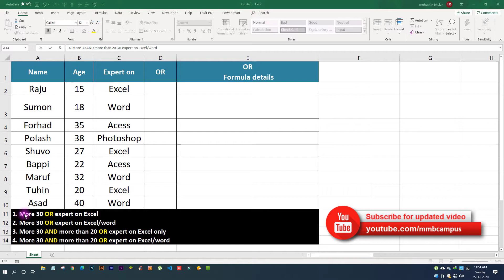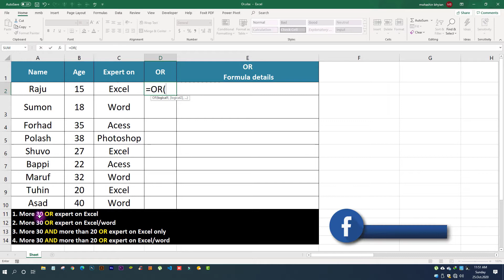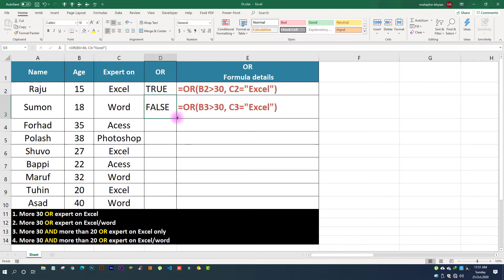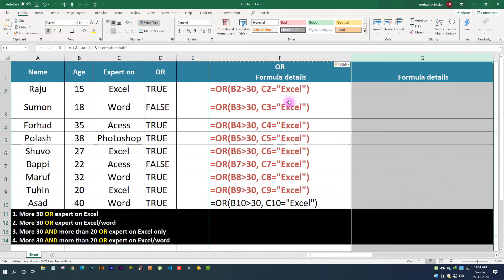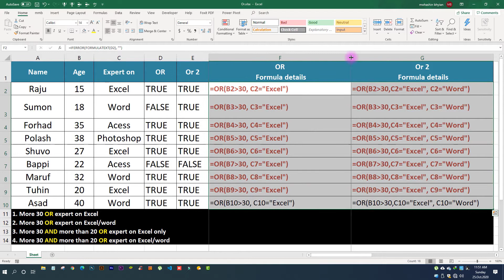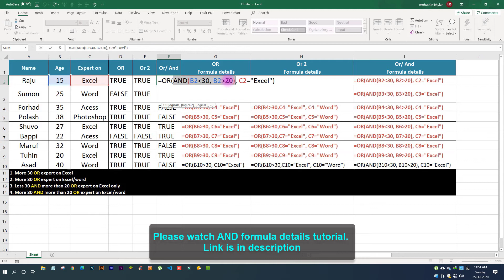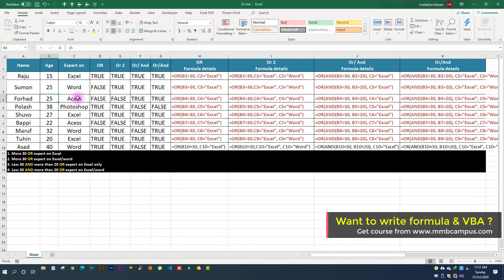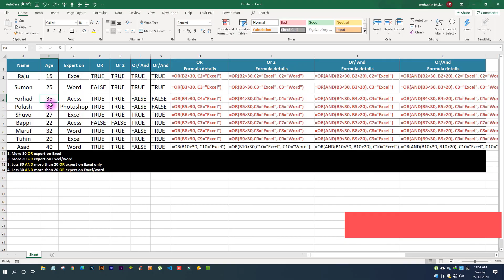OR Formula in Excel || Nest of OR and AND formula || Discussion with 04 Example.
The Microsoft Excel OR function is one of the logical functions and returns TRUE if any of the conditions are TRUE. Otherwise, it returns FALSE.

Syntax
=OR( condition1, [condition2, ... condition_n] )

Sharing is caring !!! Your responses will inspire me to upload more tutorial.💪💪
So...Share 🤝 || Like 👍 || Comment ✍️

to download all related file, if any.